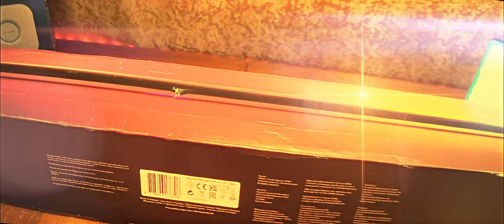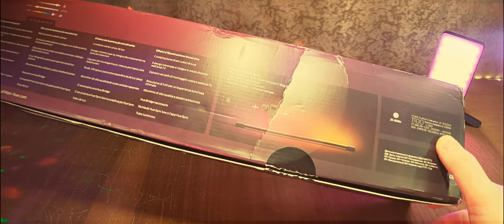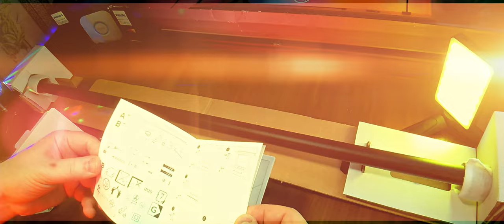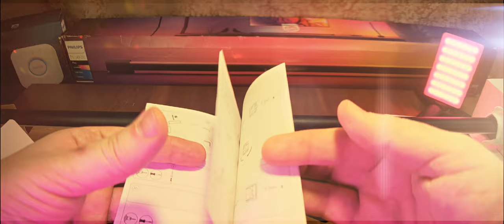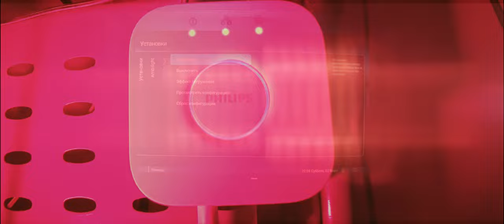Светильник Philips Hue Play Gradient Light Tube Compact. Чё за ТРУБКА для Ambilight и умного ДОМА!)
Светильник Philips Hue Play Gradient Light Tube Compact (Large).
Фоновая подсветка Philips Hue Play gradient light tube - позволяет добавить яркий акцентный свет в ваш интерьер. Подсвечивайте пространство с помощью этой тубы, выбирая из более 16 миллионов цветов! Также вы сможете разместить их за вашим телевизором или монитором и взглянуть по-новому на просмотр фильмов и игру на приставке, освещая пространство сзади.
Освещайте фон за вашим телевизором или монитором. Просмотр любимых фильмов теперь станет поистине приятным занятием. Вы можете сохранять цветовые схемы и восстановить их в любое время одним нажатием. Синхронизируйте музыку и свет, задавая световые ритмы.
Подключите Hue Bridge и управляйте освещением со смартфона или планшета через бесплатное приложение. Philips Hue также работает с Amazon Alexa, Apple Homekit и Google Home, что позволяет настраивать освещение с помощью голоса.
Технические характеристики: Артикул: 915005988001; Совместимость: Philips Hue Bridge / Hue Sync Box; Свет: Все оттенки белого, от теплых до холодных цветовых температур и 16 миллионов цветов; Поддерживает: IFTTT, Apple HomeKit, Amazon Alexa и Google Home; Светоотдача 1100 лм; Регулировка яркости: Да; Срок службы: 25 000 ч; Класс энергоэффективности: G; Степень защиты: IP20, для работы в сухом помещении; Цвет: черный, белый; Высота: 3,4 см; Длинна: 87,7 см; Ширина: 3,1 см; Вес: 0,655 г.

0:00 Введение. Чё, где и как.
1:26 Реклама
1:41 Распаковка и демонстрация
5:32 Первое подключение
6:35 Подключение и настройка
7:03 Подключение и применение
7:48 Заключение